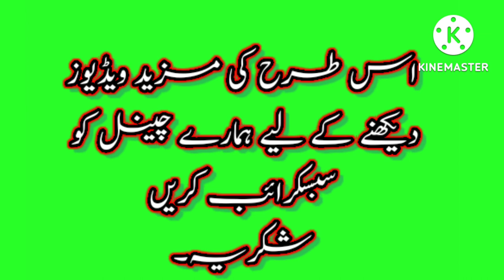Green screen wings||Green screen wings effect ||Green choroma vfx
Birds wings Green screen effect

green screen bird wings

green screen wings

Free copyright green screen wings